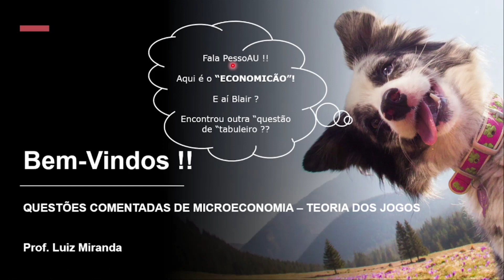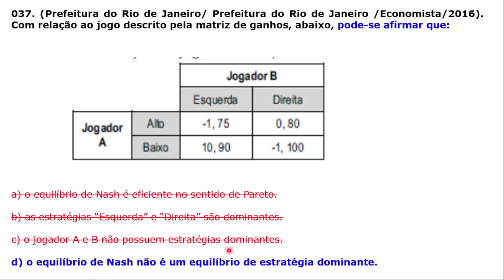#037 - Teoria dos Jogos - Equilíbrio Nash, Estratatégia Dominante, Eficiência Pareto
Questão da Prefeitura do Rio de Janeiro que cobra do candidato(a) conhecimentos sobre Equilíbrio Nash, Estratatégia Dominante, Eficiência Pareto.

Concurso da Prefeitura do Rio de Janeiro, para o cargo de Economista, do ano de 2016.

Seja membro deste canal e tenha acesso antecipado aos vídeos que são publicados diariamente: